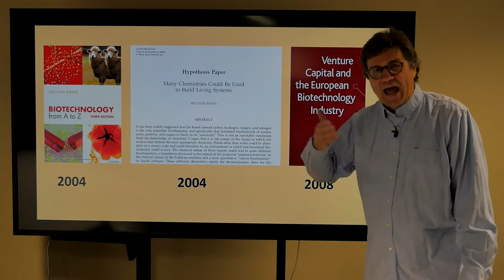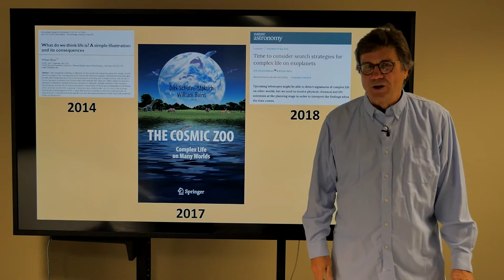7.4.3 William Bains: biochemist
William Bains (biochemist) is not sure what we mean by life, but he thinks we are not alone. In our evolution, tool use was a major transition. A big misconception is the belief that the question "Are We Alone?" has already been answered.